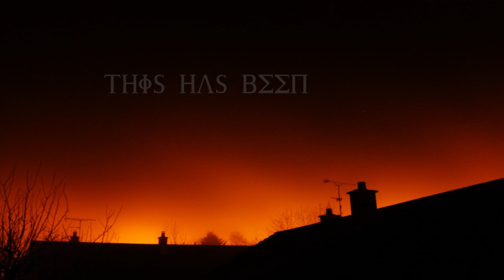No Good Deed.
A photo reel of the photos i've took since the start of 2011.

Consist of some night photography, some sport and mostly sunset or sunrise photos.

Location - Northern Ireland

If you like any of these photos then check out my flickr where most of these have been uploaded at a decent size.

~ JiHX